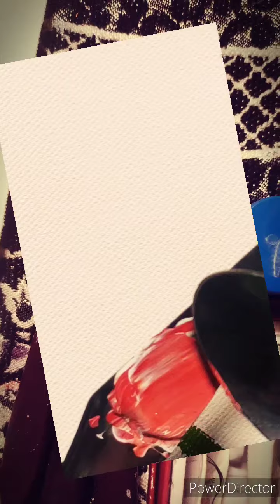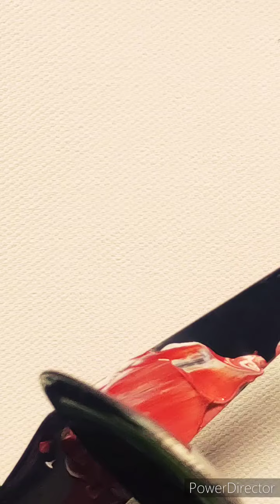#79) Acrylic / Spoon Art / Paint Fast And Easy Tulip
Hello everyone,
In this video I will show you how to draw tulips with spoon.

morning tulip field.
winter morning tulip field acrylic painting.
how to paint tulip flower
red tulip in dew.
paint fast and easy tulip.
how to paint Acrylic tulip for beginners.
paint tulip flower with Acrylic and platelet knife.
tulip easy Acrylic painting.
spoon art.
acrylic painting with a spoon.
floral Acrylic painting with spoon.